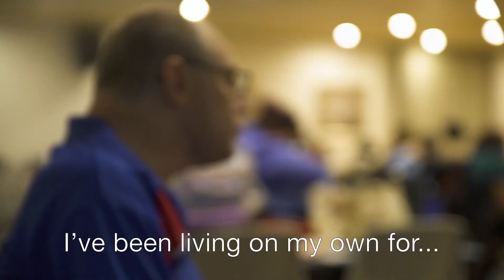Tom and Sue's Story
Thanks to IDEAS, Tom has been living independently for thirty years. Tom and Sue from IDEAS have a great relationship. Find out how Sue has supported Tom make his own choices in life.